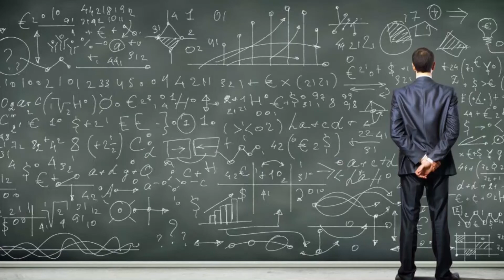Venus Trine and Sextile Pluto in Synastry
How does a flowing aspect like a trine or sextile between Pluto and Venus play out when it's shared between two charts? This video covers the basic dynamic.